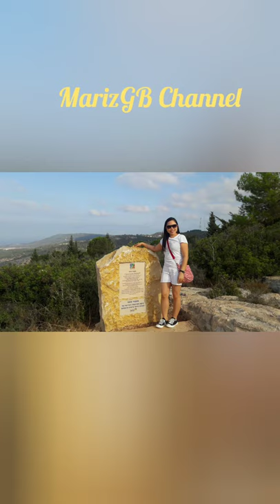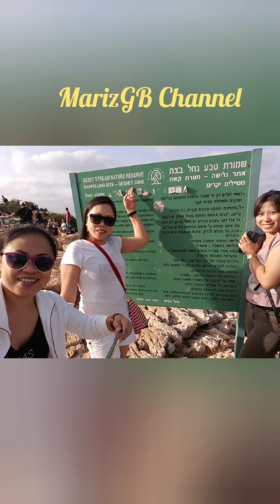TRIP TO KESHET CAVE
The KESHET CAVE(also known as the Rainbow cave or Arch cave)in the GALILEE ,is one of the most beautiful natural wonders in the land of ISRAEL .Not only is the large natural arch with the shallow cave beneath it a pleasure to see, it also attracts hundreds of extreme spots enthusiasts who like to rappel from the arch down to the cave floor below. For those really looking for a thrill ,dropping off the side of the cave and swinging under the arch with just the rope between you and the forest way down below is an unforgettable experince!
Our tour guide explains and give some message about the Bible